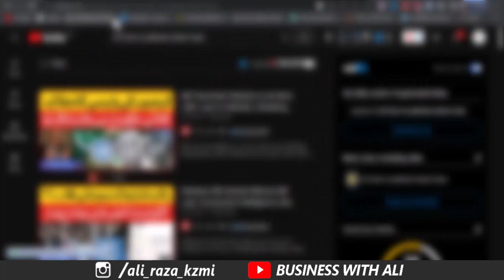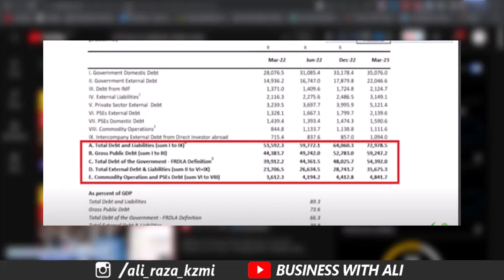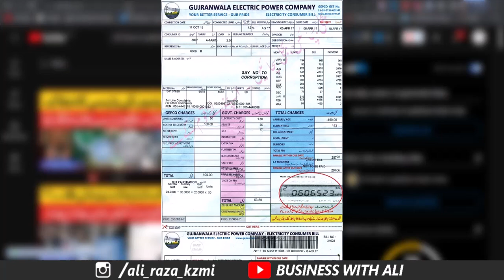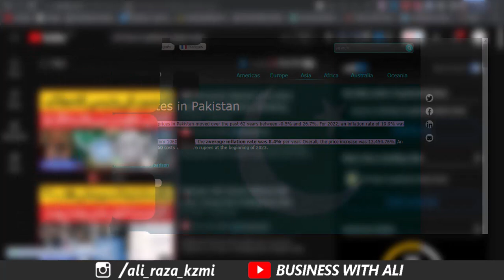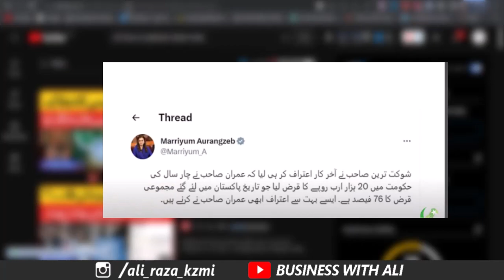Two things will Expensive After Budget in Pakistan | Gold | Dollar | Pakistan Economy | 2023-24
Three things will Expensive After Budget In Pakistan I Gold I Dollar I Pakistan Economy I Ishaq Dar